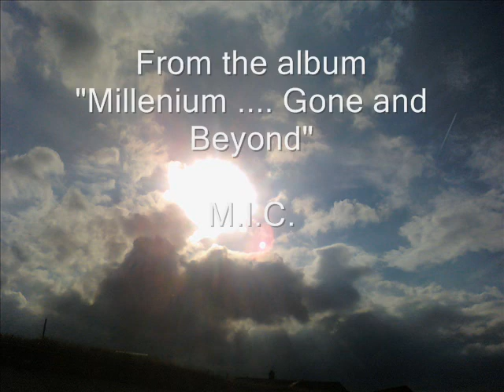Julia's prayer.wmv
Love this song...hope someone else might!

M.I.C. are from South Africa and have released a number of albums. A few of their other tracks are on You Tube, but not this one, so here you go.

Here is a link to another MIC song, Superhuman Thank you Marijnpalland for uploading that